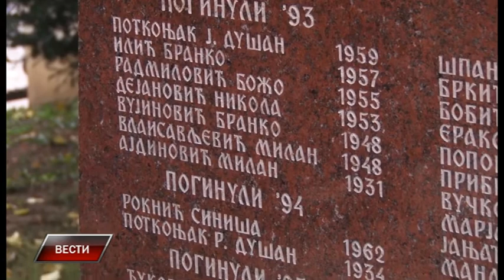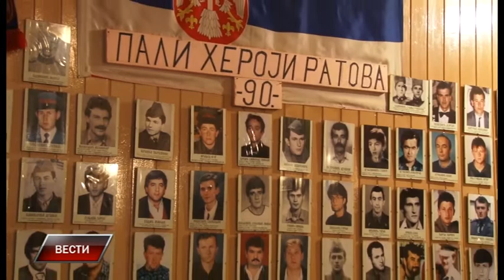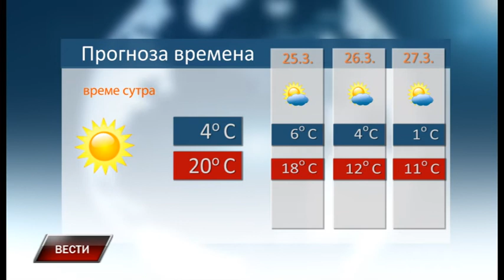Vesti 23 3 2019